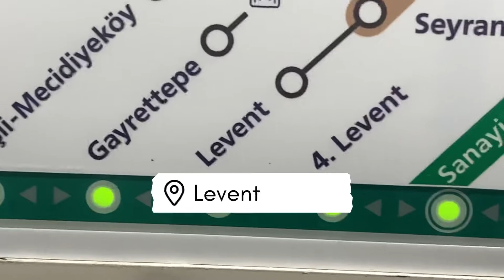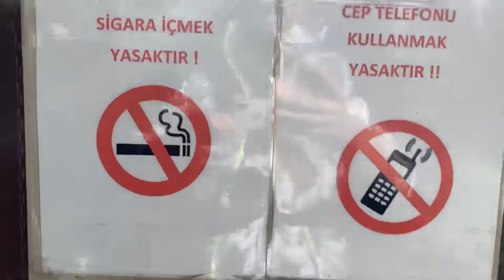İstanbulda O’zbekiston konsuliga borish | Истанбулда Узбекистон консулига бориш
Salom hammaga do’stlar anchadan buuon vlog chiqara olmayabman bazi sabablarga ko’ra. Oldinda judda kotta planlar , rejalar turibdi , umid qilamiz tez kunlarda yana qaytamiz !

Aytgancha O’zbekiston konsuli haqida fikringizni yozib qoldiring ! Shaxsan men uchun judda salbiy his qoldirib keldim ! Qoganlardi bilmadim !